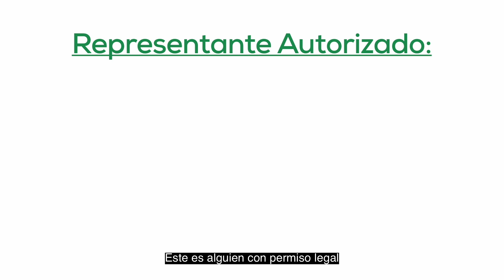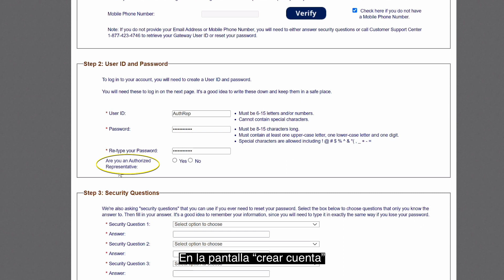Help From an Authorized Representative (Spanish)